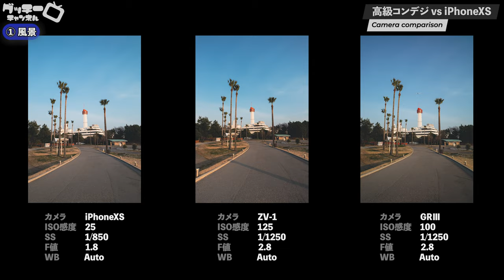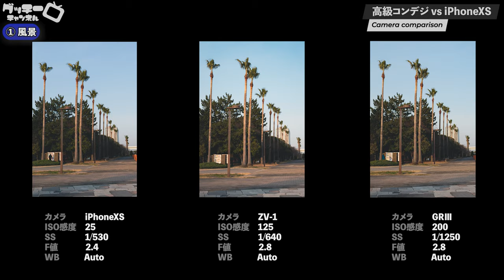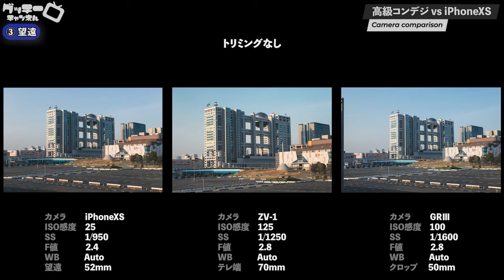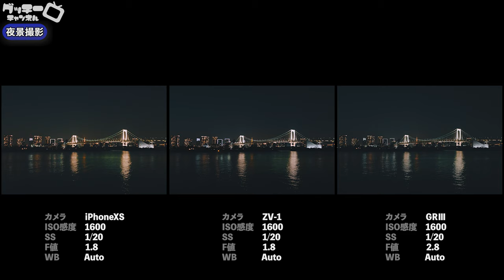高級コンデジとiPhoneの写真比較した結果…［GRⅢ•ZV-1•iPhoneで写真はどう違うのか検証］Lightroomプリセットプレゼントあり🎁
✏️RICOH GRⅢとSONY ZV-1と型落ちiPhoneXSのLightroomカメラアプリを使って撮れる写真にどれだけ差があるのか検証してみました。
もしかしたらコンデジいらなくね？って人がいてもおかしく無いですね。XSでこれだから最新のiPhoneとかどんな感じなんでしょうか？

⭐️ライトルームプリセットを受け取る方法⭐️
プリセットと説明書付きのURLを添付してコメントに返信します。
そこからダウンロードをお願いします！

プリセットは全部で3つプレゼントします。
1.風景用
2.ポートレート用
3.夜景用

URL付きの返信は他の人も見れてしまうため24時間以内に削除する予定です。

個人的な感想
ボカしたいならコンデジ必要！
夜もノイズ少なく撮りたいならコンデジ必要！
接写したいならコンデジ（GRⅢ）必要！
自分写真撮ってるわぁ感 欲しい人はコンデジ必要！

コンデジを買う理由ってこれくらいしか思いつかなかったです笑
僕は機材オタクなので買っちゃうんですが、そうじゃなかったらコンデジ（コンパクトデジタルカメラ）はいらない気がします笑

改めてiPhoneとかスマホってあの小ささでこのクオリティの写真が撮れてすごいなって思いました。

ちなみにサムネイルの正解はaです。
皆さんはすぐわかりましたか？？

ご質問や不明点などありましたら、お気軽にコメントしてください(^^)

［チャプター］
0:00　はじめに
0:31　企画説明
0:39　比較内容［風景•接写•望遠•明暗差•ポートレート］
0:54　各カメラのスペック
1:12　風景撮影スタート
　1:41　写真比較［風景1］
　2:39　写真比較［風景2］
　3:29　写真比較［風景3］
　3:58　写真比較［風景4］
4:22　接写撮影スタート
　5:45　写真比較［接写1］
　6:31　写真比較［接写2］
6:45　望遠撮影スタート
　7:09　写真比較［望遠1］
　7:23　写真比較［望遠2］
7:42　明暗差撮影スタート
　8:14　写真比較［明暗差1］
8:56　ポートレート撮影スタート
　9:16　写真比較［ポートレート1］
　9:30　写真比較［ポートレート2］
9:45　撮影を終えて
10:53　番外編　夜景撮影
　13:26　写真比較［夜景1］
13:40　プリセットプレゼントに関して&終わり

他にもこんな動画が見たいなど要望がありましたら、コメント頂けると参考にします！

Taguchi Takahiro 田口隆寛　/　グッチーチャンネル

   動画内で使用していた機材
iOS版 Lightroomを持っていない方はこちらからどぞ！
カメラもRAWで撮れるしISOもSSも任意で設定できてオススメ
撮ったらすぐそのまま現像できまっせ！

RICOHの名機GRシリーズ！
x出て値下がりしたから今が買い時！
名機を手にして持ち運ぶ快感がたまらん
スナップシューター向け 不動の名機GR様
・RICOH GRⅢ

動画も撮れるしバリアングルだしズーム出来るしRAWもLogも行けるし安いしウェブカメラにもなるし何だかんだコイツ強すぎる
これ買っておけば基本困らないと思う
・VLOGCAM SONY ZV-1

　  使用している撮影機材
［動画用］
・ミラーレス一眼 α7III　ILCE-7M3

・VLOGCAM SONY ZV-1
［写真用］
・ミラーレス一眼 α7RM3  ILCE-7RM3

［音声用］
・マイク　SHURE MV7

・ピンマイク　SENNHEISER XSW-D PORTABLE LAVALIER SET

・カメラマイク　RODE VideoMic GO
［モニター］
・ATOMOS NINJA V

  田口隆寛 / OFFICE GUCCHI
▶︎カメラマン・写真撮影・映像制作
［企画/制作/撮影/キャスティングetc］